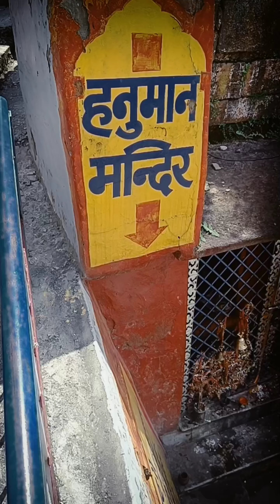Narsing devta temple , Joshimath (Uttarakhand)